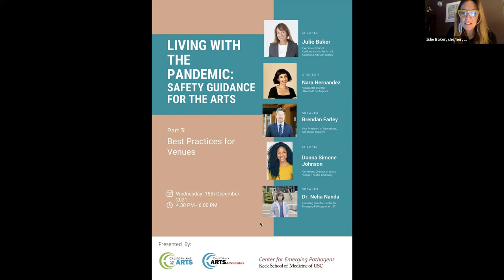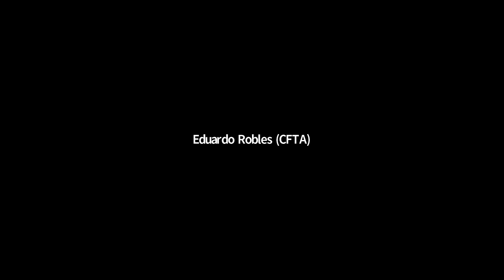Living with the Pandemic: Safety Guidance for the Arts (Part 3)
Part 3: Best Practices for Artists and Venues

Presented by:
Californians for the Arts and The Center for Emerging Pathogens at Keck School of Medicine of USC

Speakers include:

Julie Baker
Executive Director, Californians for the Arts

Nara Hernandez, Visual Arts Director, Heart of Los Angeles

Brendan Farley
Vice President of Operations , San Diego Theatres

Donna Simone Johnson
Co-Artistic Director of Watts Village Theatre Company

Dr. Neha Nanda
Founding Director,  The Center for Emerging Pathogens at USC